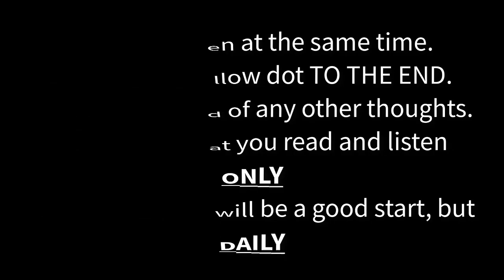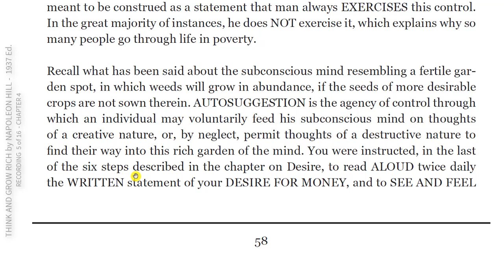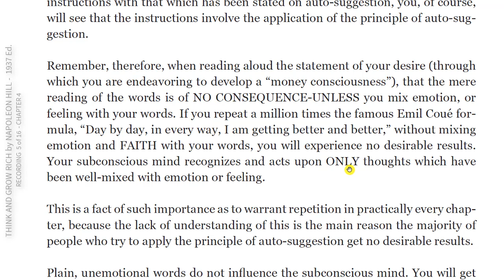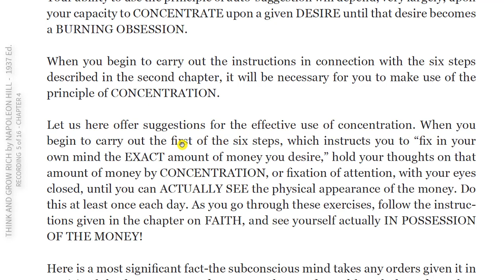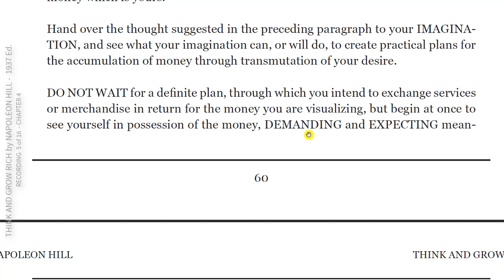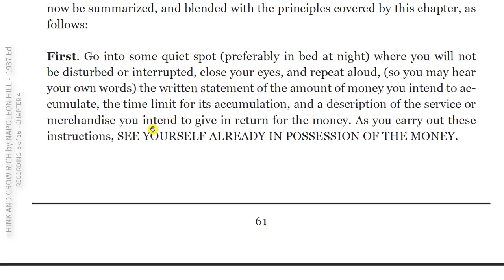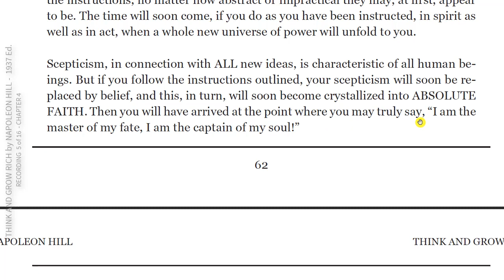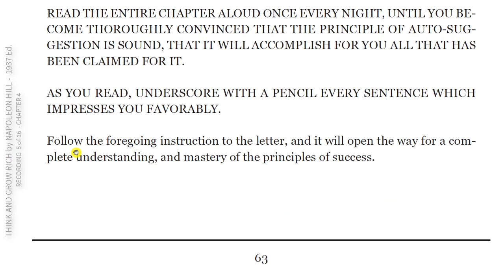5- THINK AND GROW RICH by NAPOLEON HILL Recording 5 of 16 CHAPTER 4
AUTO SUGGESTION THE MEDIUM OF INFLUENCING THE SUBCONSCIOUS MIND

Think and Grow Rich is based on Hill's earlier work The Law of Success, said to be the result of more than twenty years of study of many individuals who had amassed personal fortunes.
Hill studied their habits and drew some 16 "laws" to be applied to achieve success. Think and Grow Rich condenses them, providing the reader with 13 principles in the form of a "Philosophy of Achievement".The book asserts that desire, faith, and persistence can propel one to great heights if one can suppress negative thoughts and focus on long-term goals.
The 13 "Principles" listed in the book are:
1. Desire
2. Faith
3. Autosuggestion
4. Specialized Knowledge
5. Imagination
6. Organized Planning
7. Decision
8. Persistence
9. Power of the Master Mind
10. The Mystery of Sex Transmutation
11. The Subconscious Mind
12. The Brain
13. The Sixth Sense
There are several courses created from the Think and Grow Rich content and principles. Earl Nightingale co-created with Napoleon Hill a 30-minute audio summary of the book, titled "Think and Grow Rich: Instant Motivator".